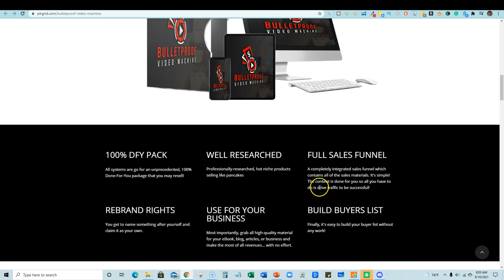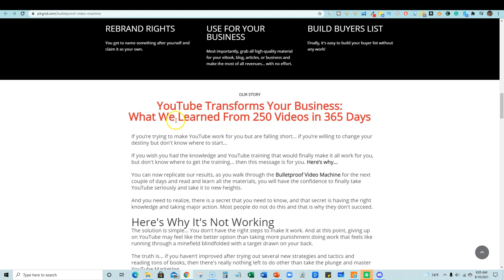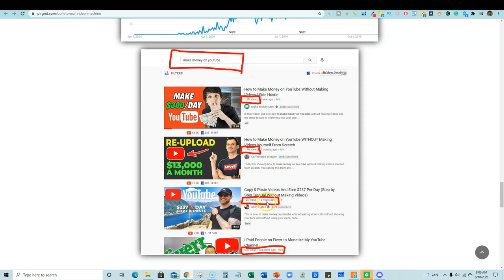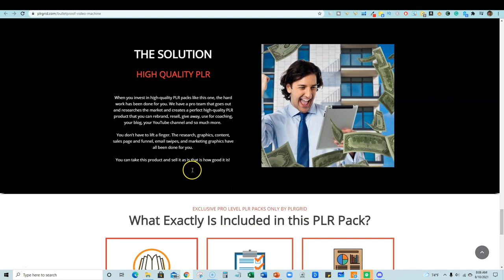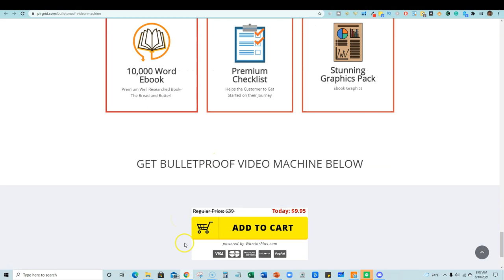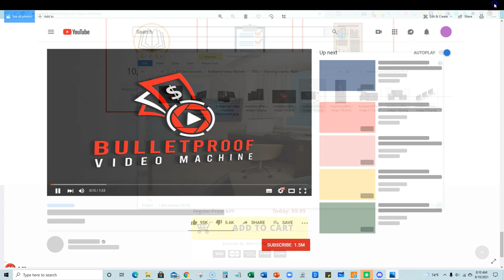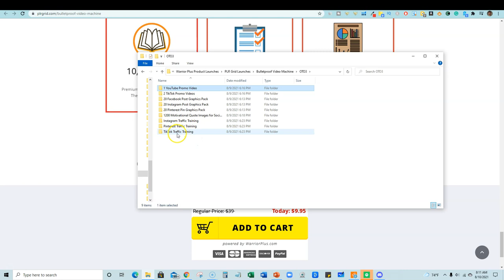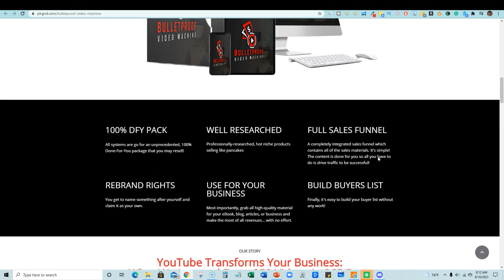Bulletproof Video Machine PLR Pack Review (My Product!) Make Money On YouTube PLR